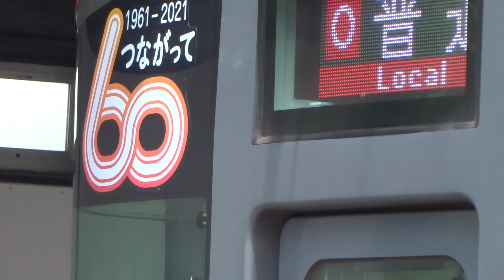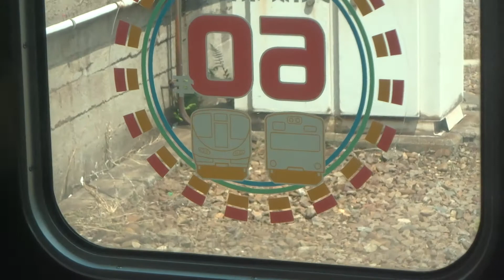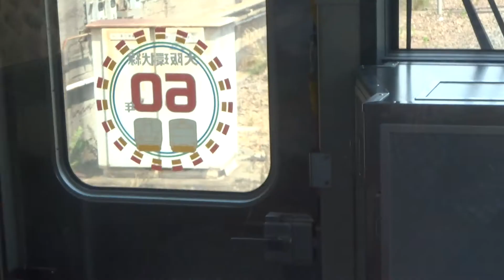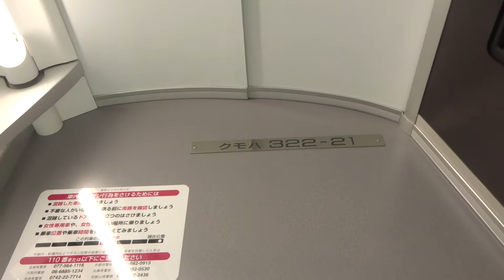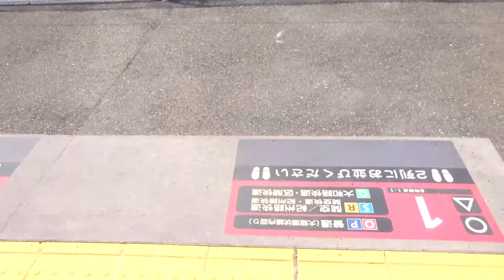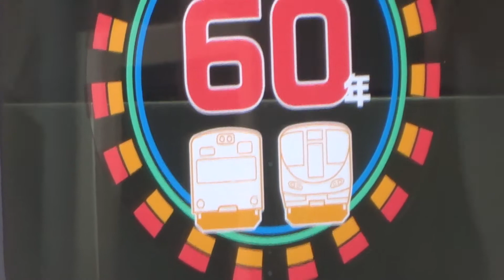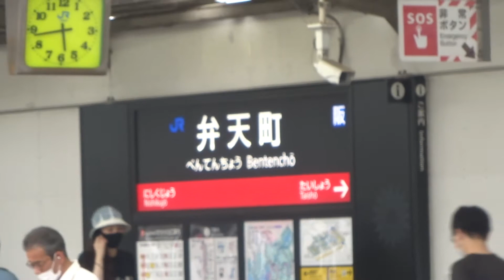JR大阪環状線、開業60周年を記念したオリジナルデザイン装飾列車が2021年6月11日から運行を開始しました。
西日本旅客鉄道（JR西日本）が1961年に開業した大阪環状線。開業60周年を記念したオリジナルデザイン装飾列車（323系LS21編成）が2021年6月11日から運行を開始しました。　昼休みに寺田町駅で30分待ってこのLS21編成を確認、天王寺で食事後寺田町へ戻る時ちょうど同じLS21編成がやって来て乗車。車内から記念シールを見ることができました。帰宅途中に弁天町駅でまた出会いました。環状線開業60周年、おめでとうござます。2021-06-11